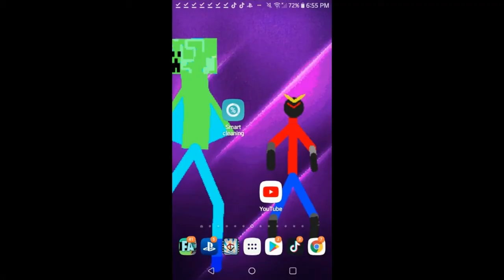Fortnite day 4